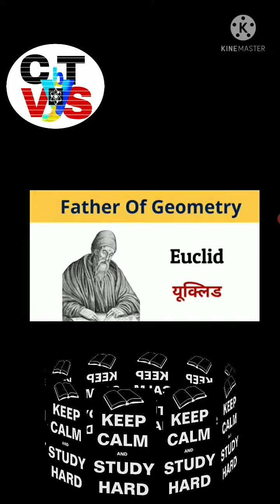List of Father of All Subjects सभी विषयों के जनक कौन-कौन हैं !RRB NTPC # SSC EXAM # UPSC EXAM